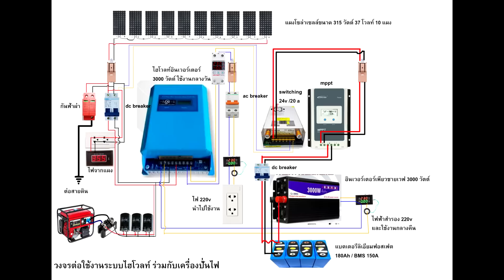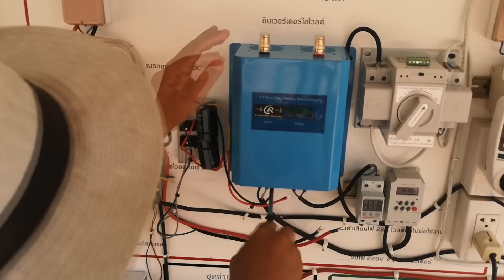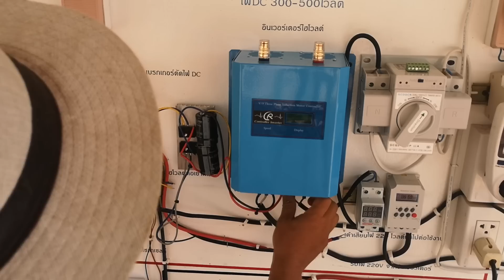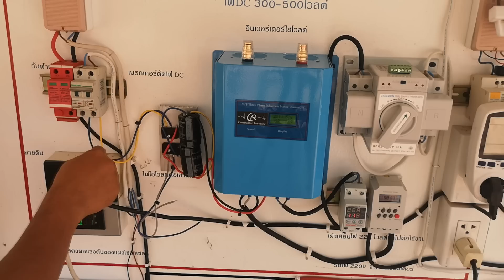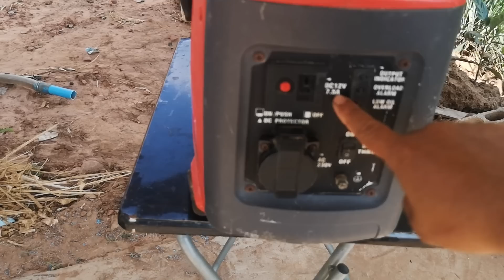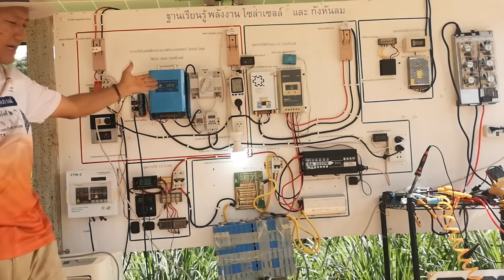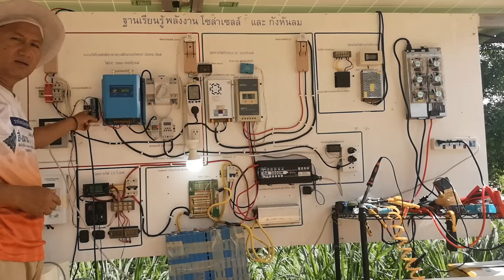กริดกู ผสมไฟจากเครื่องปั่นไฟAC และ แผงโซล่าเซลล์DC เข้ากับระบบไฮโวลต์ เพื่อการใช้งานอย่างต่อเนื่อง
ระบบไฮโวลต์ท่านสามารถเอาไฟ AC จากเครื่องปั่นไฟ หรือไฟบ้าน  และ DC จากแผงโซล่าเซลล์ มาผสมกันได้เพื่อการใช้งานอย่างต่อเนื่อง แม้ว่าแดดไม่มี เครื่องปั่นไฟก็ยังจ่ายไฟเข้าระบบได้ ในสถานะการณ์ฉุกเฉิน หรือภัยพิบัติ ท่านก็จะมีพลังงานไฟฟ้าใช้ได้ 24 ชม. การเตรียมอุปกรณ์ต่างๆให้ระบบพร้อมย่อมจะดีกว่า ไว้เป็นอีก 1 ทางเลือกในการใช้พลังงานครับ